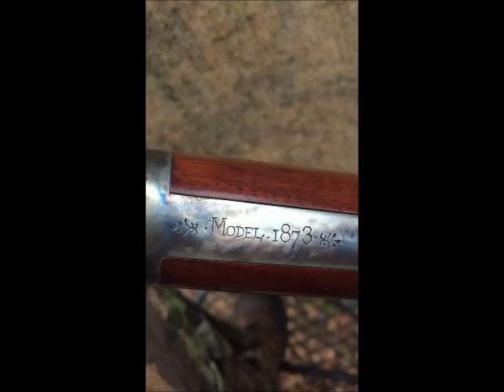Deer Hunt with 1873 Winchester 45 Colt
This is my first hunt with my Uberti 1873 Winchester lever action rifle in 45 Colt.  I was planning to shoot a doe, but one of the bucks on my hit list gave me a shot I couldn't resist.  This video is not the actual hunt; it starts after the shot, and includes tracking and recovery.  Nice photos of an excellent deer at the end.

I decided to leave the video in the format from my cell phone, with no fancy editing like zoom or music.  I added a few comments where the audio was too low.  Hopefully this format gives you more of the feel of being there.

Thanks to the following YouTube channels that re-kindled my interest in old-timey firearms.